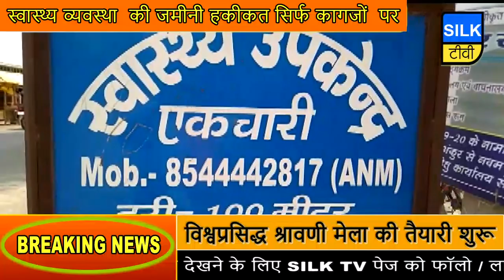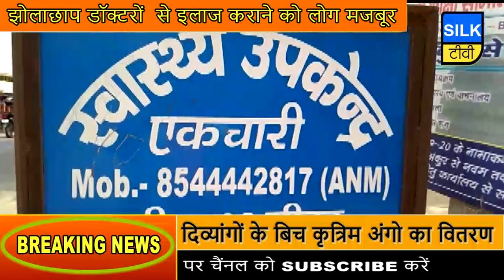मुजफ्फरपुर में सैकड़ों बच्चों की मौत के बाद भी सरकार सुस्त...